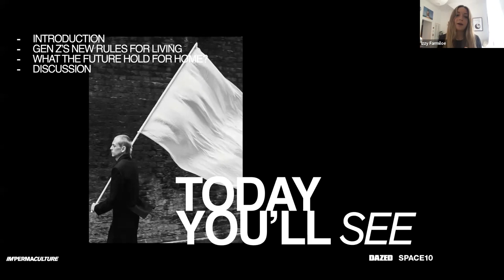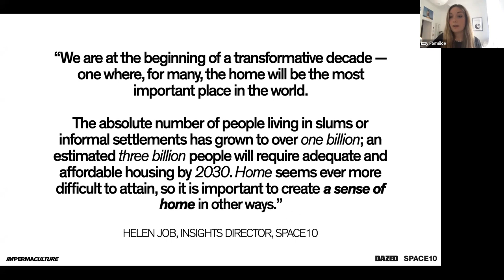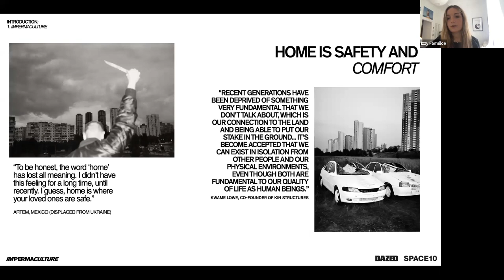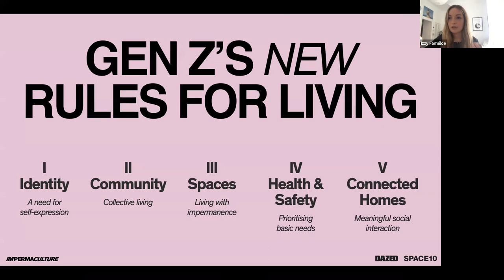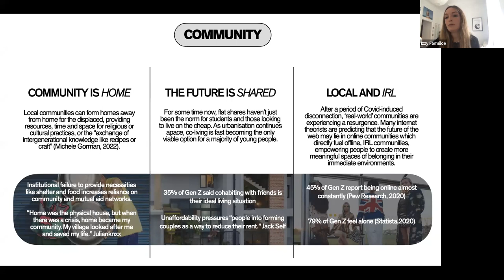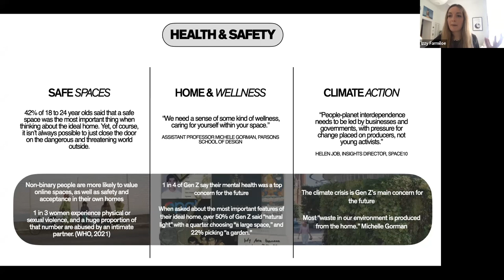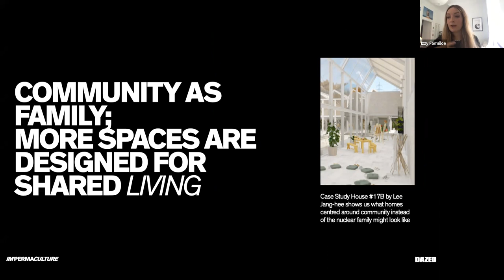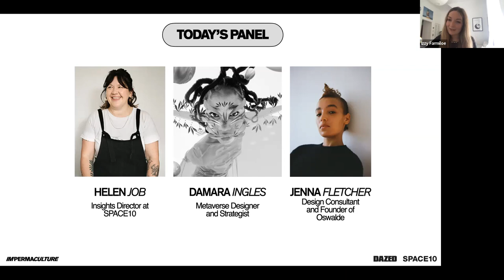IMPERMACULTURE: The Future of Youth Culture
We teamed up with Dazed Studio to explore how 18 to 24-year-olds understand the home — and how they connect with it. Beyond the four walls, what are the spaces, objects and activities that constitute their personal feeling of home? And what can their perspectives, interests and ambitions tell us about the future of living?

To launch IMPERMACULTURE, Dazed Studio hosted a conversation with SPACE10’s Helen Job, metaverse designer Damara Inglês and design consultant Jenna Fletcher to explore the report’s findings.